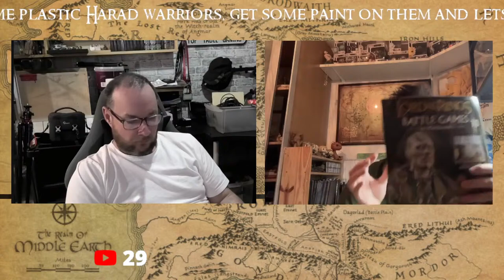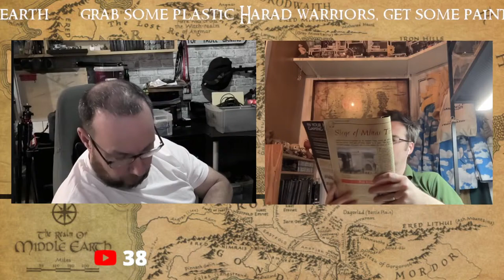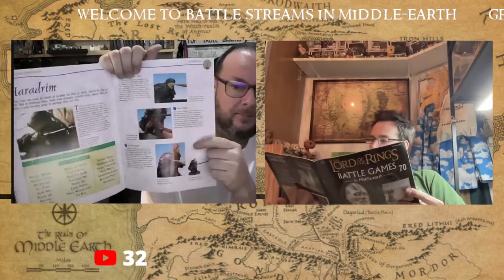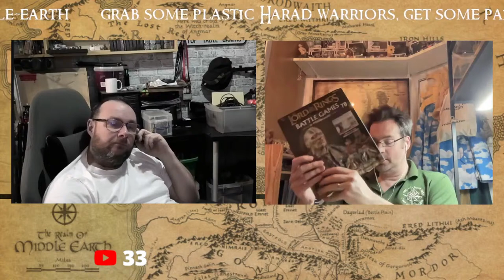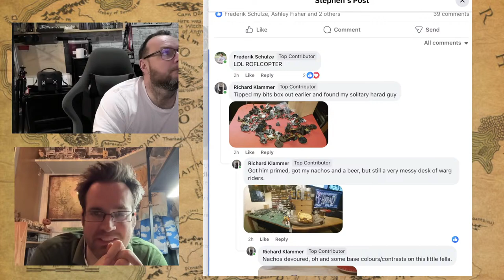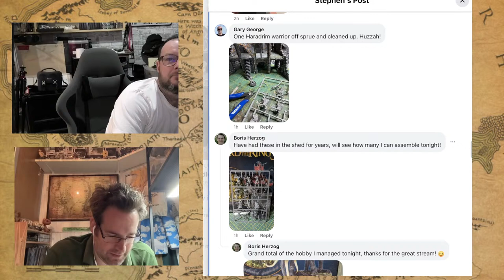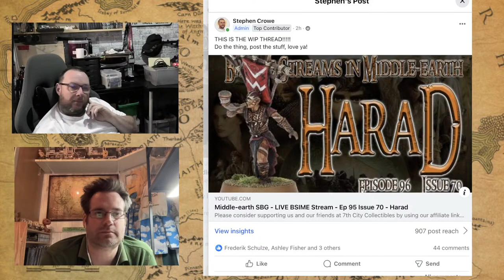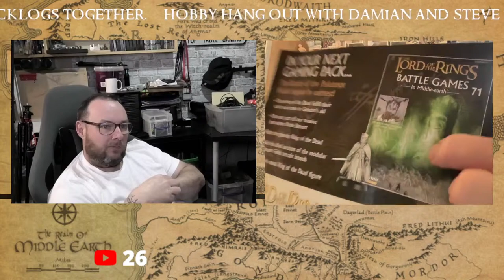Middle-earth SBG - LIVE BSIME Stream - Ep 96 Issue 70 - Harad